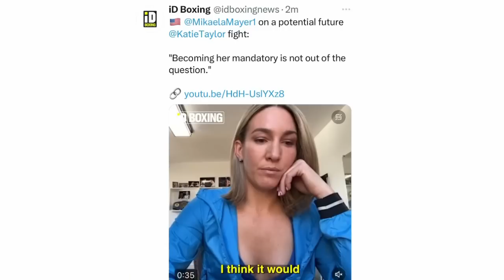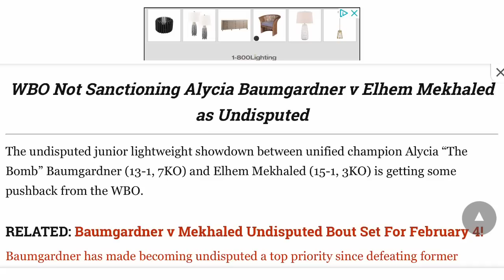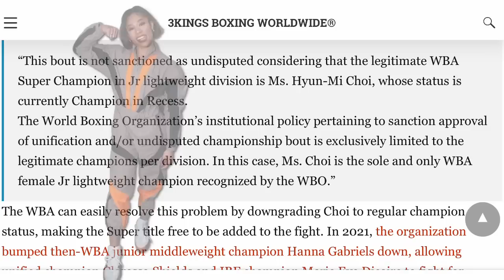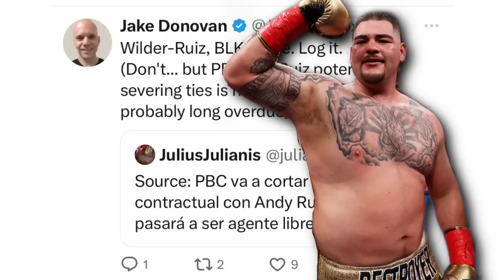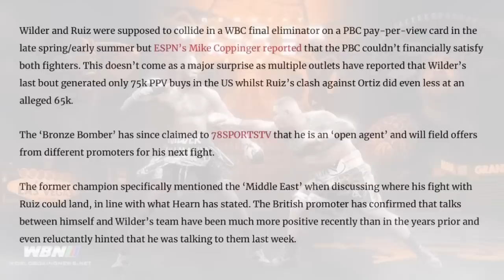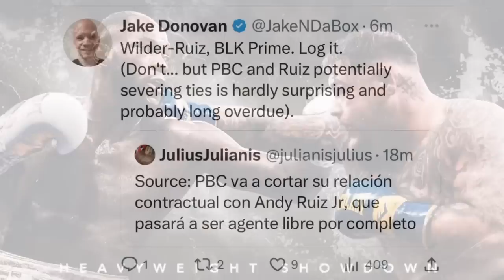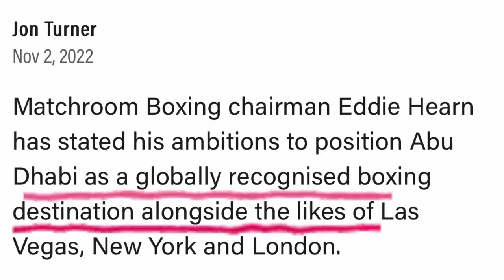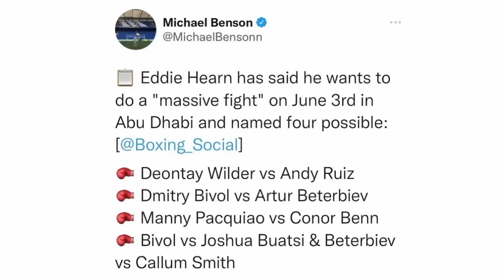THE RELAY: Mayer vs Taylor/Serrano, Andy Ruiz jumps ship at PBC, Hearn June Super-fight plans